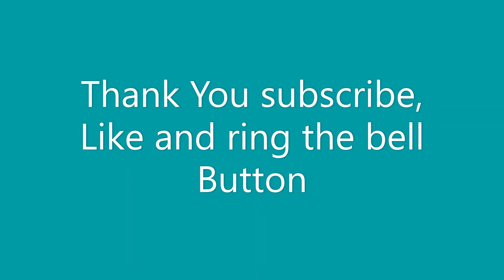amazing facts on Animals!